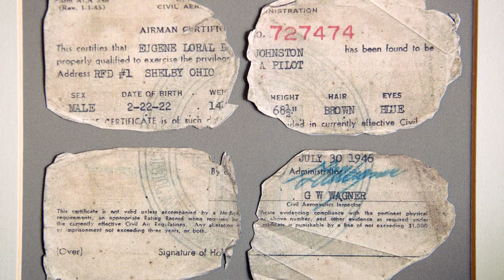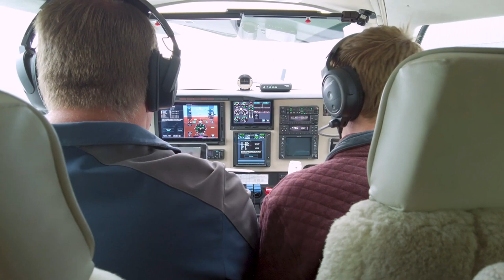Why I Fly - Matt Johnston, President of CAU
California Aeronautical University President Matt Johnston speaks to the Why I Fly team about why he chose to pursue flying and a career in aviation.

"Why I Fly" is a series of short stories that shine a light on those in aviation.

California Aeronautical University is preparing the next generation of aviation professionals.